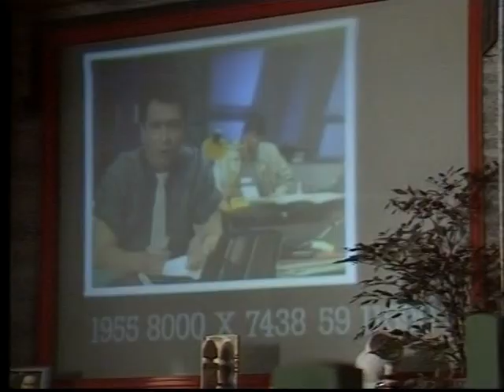STAR COPS - 1.An Instinct For Murder - part 2